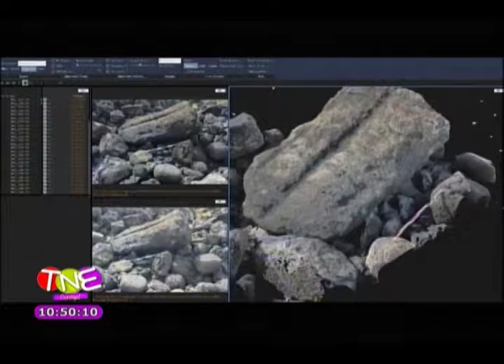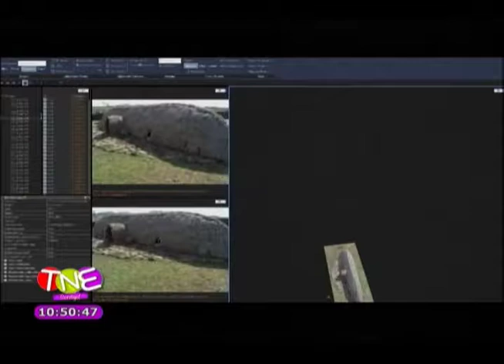Recuperación de Moais esparcidos por el mundo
Entrevista a Camilo Rapu Pdte. Ma´u Henua